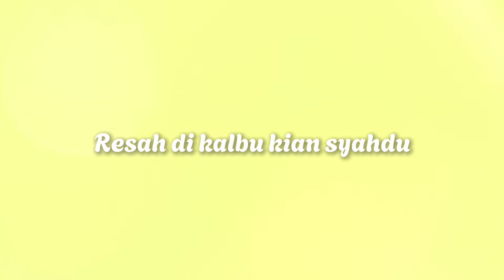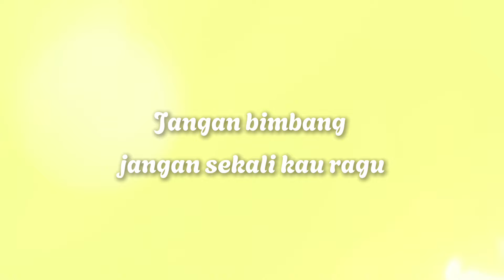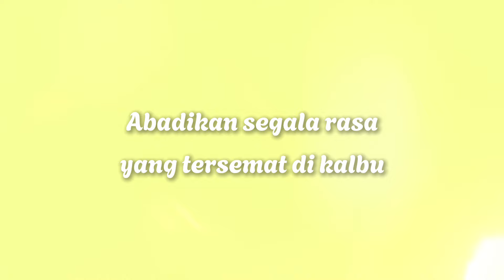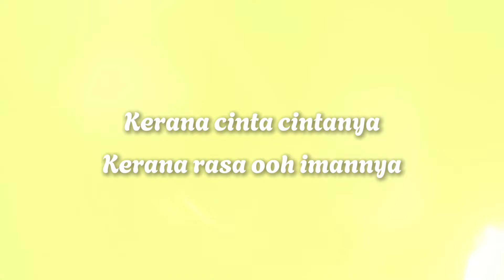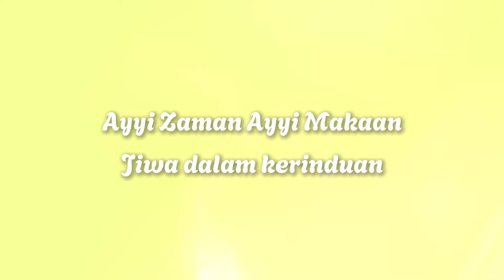SITI NURHALIZA - Lagu Rindu (Official Lyric Video)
“Prasasti Seni” merupakan album ke-12 Siti Nurhaliza. Album ini telah dilancarkan pada 12 April 2004, dan majlis ini mendapat liputan secara langsung oleh Sitizone.com. Album ini merupakan nafas segar buat kerjaya Siti kerana ini merupakan kali pertama kulit album dihasilkan melalui penggambaran di luar suasana studio fotografi yang mengambil tempat di kawasan perhutanan Janda Baik, Pahang. Album ini telah terjual melebihi 50,000 unit dan merupakan album terakhir beliau bersama Suria Records.

Yang menarik tentang album ini ialah Siti turut memuatkan sebuah cakera padat berbentuk hati yang memuatkan video klip "Pejam Matamu" dan mesej dari Siti Nurhaliza sendiri. Antara single yang berjaya menggegarkan industri muzik ialah "Dialah di Hati", "Seindah Biasa" dan "Lagu Rindu" yang pertama kali diperdengarkan di Anugerah Planet Muzik di Singapura.

Lagu "Dialah Di Hati" merupakan titik permulaan dimensi baru dalam karier Siti Nurhaliza, kerana mempunyai susunan muzik segar serta alunan vokal yang berubah dari nada rendah ke nada tinggi, dan juga penulisan lirik yang baik. "Dialah Di Hati" turut dicalonkan dalam kategori Lagu Terbaik

Dapatkan album fizikal “Prasasti Seni” untuk koleksi anda di sini sekarang

Trivia tentang "Lagu Rindu":

1. Lagu ini adalah hasil ciptaan sepenuhnya oleh Yasin.

2. "Lagu Rindu" merupakan single ketiga yang dipetilk dari album ini.

3. Lagu ini juga berjaya menggondol beberapa anugerah antaranya Lagu Paling Popoular di Anugerah Planet Muzik 2005.